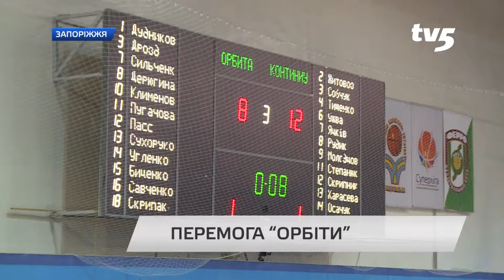Запорожская "Орбита" закончила чемпионат Украины на втором месте